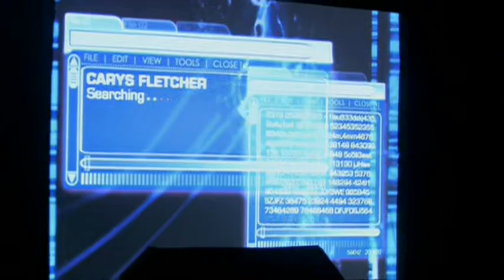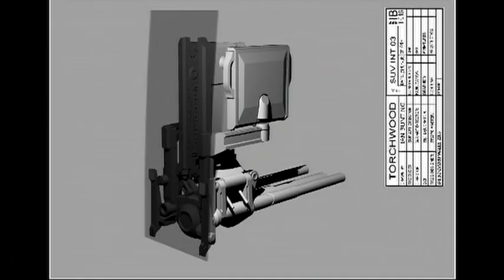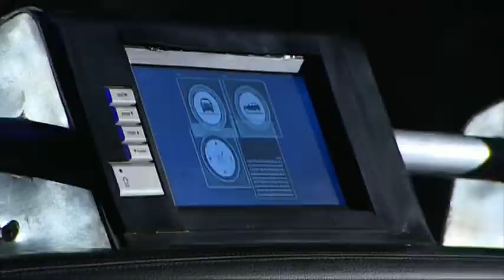Torchwood | On The Road